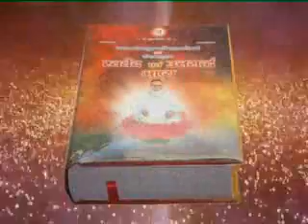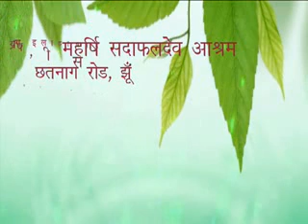DIVYA VANI 13 FEB 2012 LATEHAR 1.flv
Divyawani